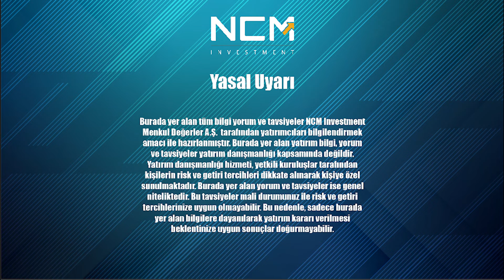Borsa, Altın ve Gümüş'te Yukarı Trend Devam Edecek Mi? Haftalık Yurt Dışı Piyasa Değerlendirmesi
Küresel Piyasaları Ekonomist Serdar PAZI NCM Yatırımcıları İçin Değerlendiriyor 📊

Haftalık Yurt Dışı Piyasa Değerlendirmesine Linkten Ulaşabilirsiniz!

- YURTDIŞI PİYASA DEĞERLENDİRMESİ
- KÜRESEL PİYASALAR
- EKONOMİK VERİLER
- TEKNİK DEĞERLER
 Eğitimi Katılmak İçin :

Piyasa yorumlarımız ve finansal okuryazarlık eğitimlerimiz için lütfen;
Videolarımıza Yorum Yapmayı,

Tüm Videolarımız için :  / @ncminvest-tr

- YASAL UYARI -
Burada yer alan tüm bilgi, yorum ve tavsiyeler NCM Investment Menkul Değerler A.Ş. tarafından yatırımcıları bilgilendirmek amacı ile hazırlanmıştır.
Burada yer alan yatırım bilgi, yorum ve tavsiyeler yatırım danışmanlığı değildir, genel niteliktedir.
Yatırım danışmanlığı hizmeti, yetkili kuruluşlar tarafından kişilerin risk ve getiri tercihleri dikkate alınarak kişiye özel sunulmaktadır.
Bu tavsiyeler mali durumunuz ile risk getiri tercihlerinize uygun olmayabilir.
Bu nedenle, sadece burada yer alan bilgilere dayanılarak yatırım kararı verilmesi beklentinize uygun sonuçlar doğurmayabilir.